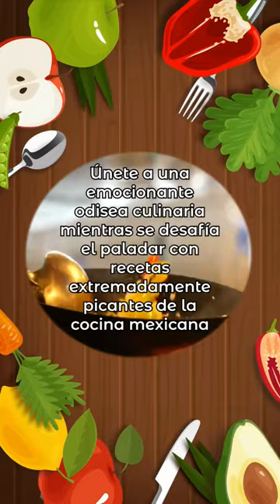Jorge Toscano - Desafiando el Picante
¡Ven y vive la experiencia junto a Jorge Toscano de una aventura picante! 🌶️🔥

Si aún no lo sigues, ¡no tienes idea de todo lo que te estás perdiendo! 🚀

👉 Encuéntralo en TikTok: @jorgetoscano93
👉 Síguele en Instagram: @jorgetoscanoperez

¡No pierdas más tiempo y corre a seguirlo ahora mismo! 💃🎉✨ DesafiandoElPicante AventuraPicante JorgeToscano SaborIntenso ComidaPicante ChallengePicante TikTokFoodie ContenidoDivertido TendenciaTikTok ExplorandoSabores"